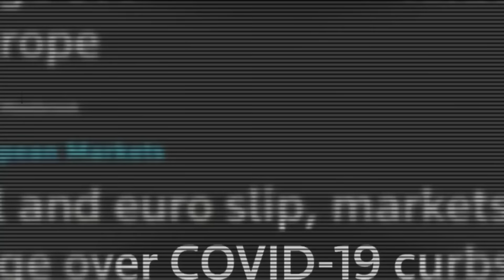Especial entrevista a Cayetana Álvarez de Toledo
Hoy nos visita Cayetana Álvarez de Toledo para analizar la actualidad política y la próxima manifestación que tendrá lugar en Barcelona este 8 de octubre contra la amnistía.

Además en la tertulia acompañarán a Jano García, Javier Sanz, Gonzalo Rodríguez y Miguel Rovira.